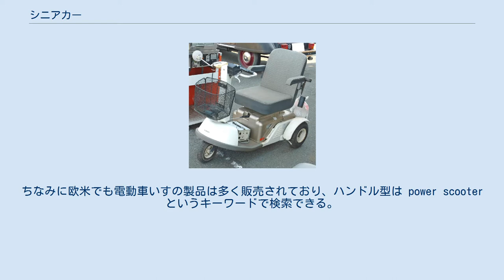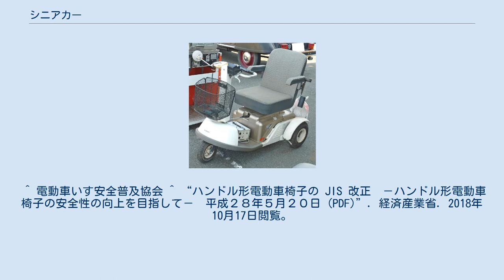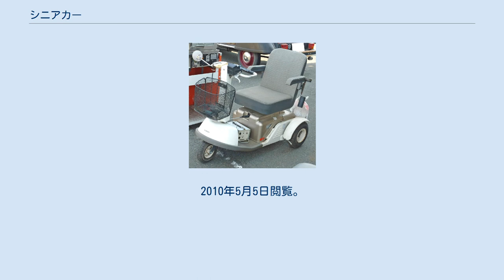シニアカー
シニアカー シニアカーは、高齢者向けに製造された、三輪または四輪の一人乗り電動車両（バッテリーカー）。
日本の道路交通法では車両ではなく歩行者扱いとなるため、車道ではなく歩道を通行する。
 基本的に、電動車椅子の発展型である。
なお、シルバーカーは手押し車である。
 高齢者の間でゲートボールが流行していた頃に、電動車椅子を製造していたスズキ株式会社がコートまでの移動手段として発売したものが始まり（スズキでは「セニアカー」の商標を使用）。
運転免許証は不要で、自動車の運転経験がなくても楽に扱えることから、歩行に難儀している高齢者に歓迎されて広まった。
福祉用具とされているため、購入に当たって消費税は課されない。
 日本工業規格ではハンドル形電動車いす、道路交通法では原動機を用いる身体障害者用の車いすとの呼称を使っている。
製造メーカーあるいは販売店によっては電動カートという呼び方も存在する。
ちなみに欧米でも電動車いすの製品は多く販売されており、ハンドル型は power scooter というキーワードで検索できる。
 「原動機を用いる身体障害者用の車いす」の法的要件は、道路交通法施行規則第1条の4によって と定められており、これを満たす製品は国家公安委員会の型式認定を受けることもできる。
 また、JISでは当初「電動車いす」内での扱いだったが、多発する事故に対応して経済産業省は2008年12月に個別の基準を制定し、このとき「ハンドル形電動車いす」という呼称が採用された。
外観の特徴として、車輪の大きな車椅子ではなく、原動機付き自転車に似たハンドルとミラーを備えているので、道路交通法上の車両の一種と誤解されやすい。
 対人・対物損害賠償保険への加入義務がないため、事故が起これば、高額の損害賠償を支払わざるを得なくなる。
このため、事故に備えて任意保険を販売している保険会社も見られるが、加入率や支払件数が明らかにされていない 。
また、販売店によっては購入時に1年間の保険加入を付けている場合もある。
 ^ “道路交通法第2条第3項第1号”. e-Gov. 2020年1月10日閲覧。
 ^ 規格番号JIST9208 ^ “道路交通法施行規則（原動機を用いる身体障害者用の車いすの基準）”. e-Gov. 2020年1月10日閲覧。
 ^ 電動車いす安全普及協会 ^ “ハンドル形電動車椅子の JIS 改正　－ハンドル形電動車椅子の安全性の向上を目指して－　平成２８年５月２０日 (PDF)”. 経済産業省. 2018年10月17日閲覧。
 ^ “道路交通法施行規則（原動機を用いる身体障害者用の車椅子の型式認定）”. e-Gov. 2020年1月10日閲覧。
毎日新聞. (2009年11月4日). ^ “ハンドル形電動車いすの安全性・利便性を高めるためＪＩＳの改正を行います～ 手押し走行装置の規定を新たに追加、また鉄道利用にも配慮 ～ (PDF)”. 経済産業省. 2018年10月17日閲覧。
 ^ a b “シニアカー事故：ご用心　歩行者に追突、加害者に　自賠責の制度なし、高額賠償も懸念” (日本語). 毎日新聞 (2010年5月4日). 2013年5月1日時点のオリジナルよりアーカイブ。
2010年5月5日閲覧。
 ^ 株式会社セリオ ^ 株式会社アクセス ^ 株式会社パルパル